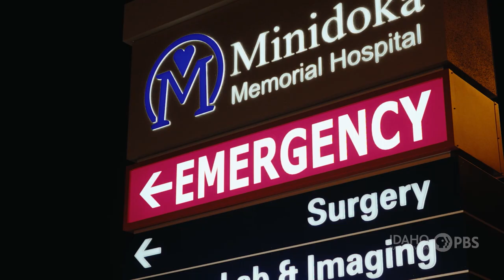Brogan's story: Vaping almost killed me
Brogan was a typical teen from southwest Idaho who liked to dirt bike, hang out with friends and bowling until a grand mal seizure landed him in the local hospital.  Doctors said the seizure was brought on by vaping.  Did Logan believe it?  Hear from Brogan why he thinks vaping almost killed him.